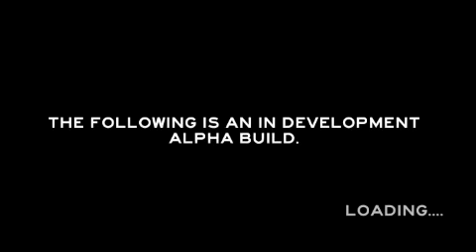The Forest und dass kleine Martin Mirrormask & MaddiTheBozz Let's Play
Hier ein neues Let's Play dass diesmal NICHT ich gespielt habe,
sondern mein Kumpel Maddi und von mir kommentiert wird.